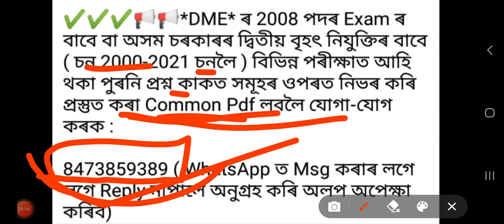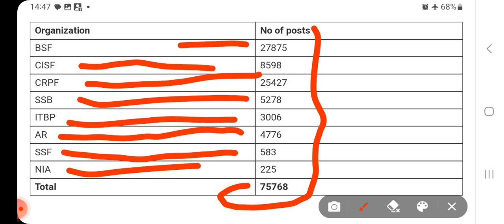শেষত ঘৰে ঘৰে চাকৰি হ'ব এতিয়া ১০ পাচ প্ৰাৰ্থী সকলৰ মুঠ ৮০ হাজাৰ পদ! | Central & Assam Govt Big News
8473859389 ( WhatsApp ত Msg কৰাৰ লগে লগে Reply নাপালে অনুগ্ৰহ কৰি অলপ অপেক্ষা কৰিব)

😎Assam Direct নিযুক্তিৰ 12600 Grade-3/4 পদত Online কৰা আগত এই Video টো চাই ল'ক :

CM&স্বাস্থ্য মন্ত্ৰী Tweet DME 2008পদ Exam দি'ব বিছৰা সকলে চাওক এই Video~Dme 2008 Exam date Cm Tweet

assam police new vacancy 2023,assam police ab ub new vacancy 2023,assam police commando new vacancy 2023,assam police new vacancy,assam
police new recruitment 2023,assam police si new vacancy 2023,assam police new constable vacancy 2023,assam police vacancy 2023,assam police new
constable recruitment 2023,assam police commando vacancy 2023,commando battalion new
vacancy 2023,assam police recruitment 2023,assam job vacancy 2023,assam police vacancy

Assam Government Jobs | Assam Government Jobs 2023 | Assam job Vacancy | Assam job Recruitment
Assam Employment News | Assam Government Job | Assam Sarkari Naukri | Assam Recruitment 2023 | Assam Career Assam Career Opportunities | Assam
Government Vacancy | Assam Government Job Notification | Assam Government Exam | Assam
Government Job Alert | Assam job Opportunities | Assam Employment Update | Assam Govt Jobs 2023 | Today Assam Jobs News | Latest Assam Govt Jobs 2023 | Assam New Job
Update 2023 | All Jobs in Assam | Central Govt Jobs